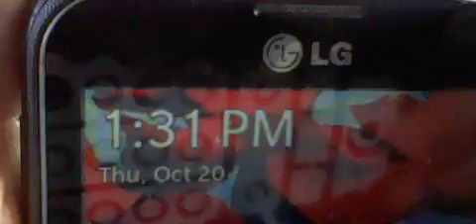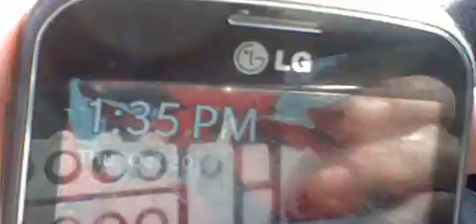GANGSTALKED -KEEP HAVING FAITH AND HOPE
KEEP IT UP .ASK ME IF I CARE. I DNT CARE WHAT YOU ALL THINK ABOUT ME. YOU ARE EITHER GOING TO LIKE ME OR DONT.